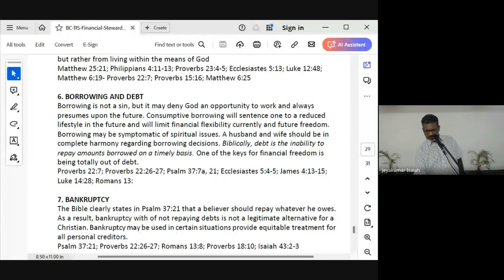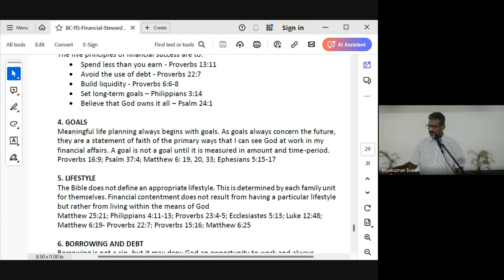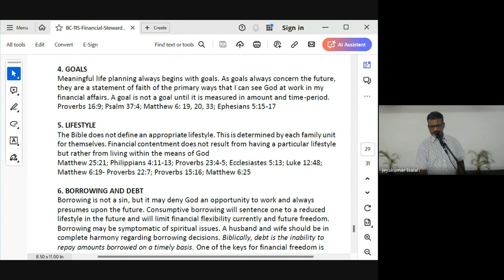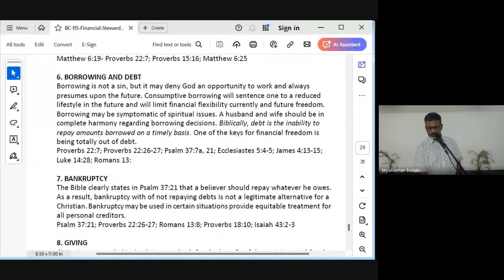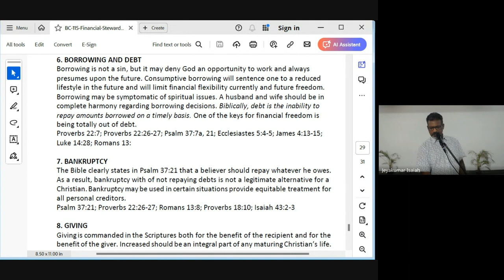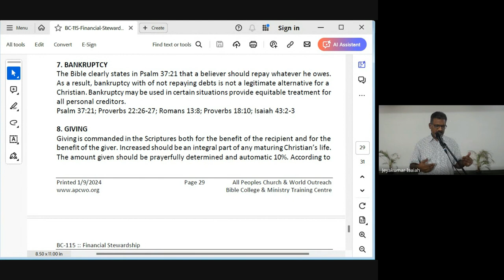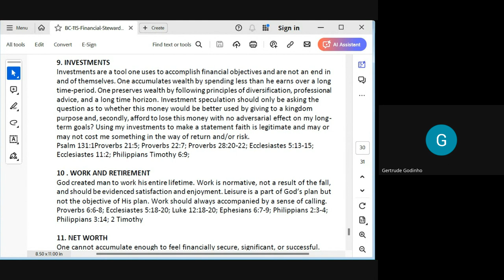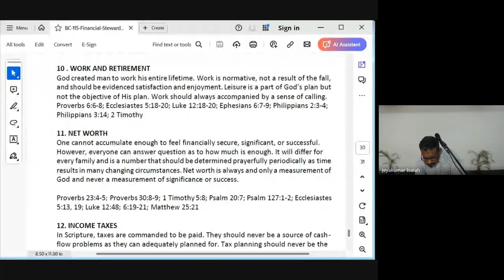Financial Stewardship | Lecture 12 : BC115-FS-20240410